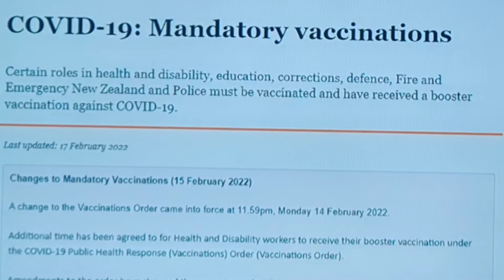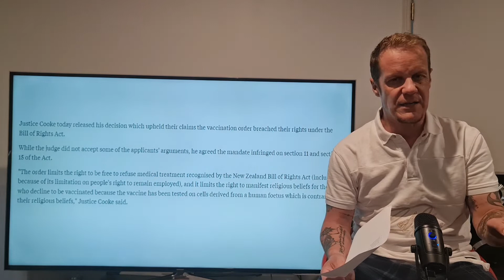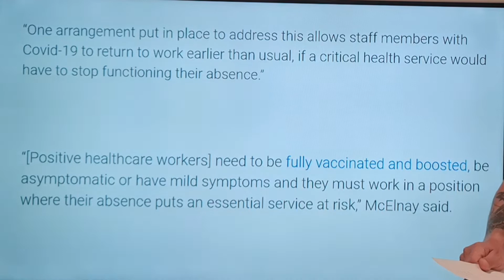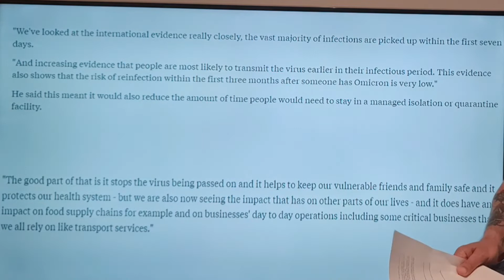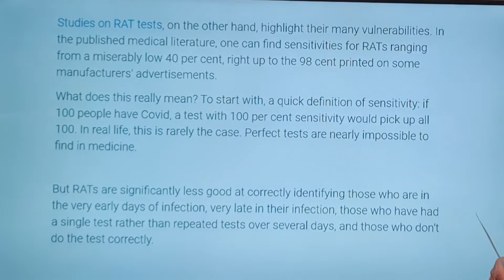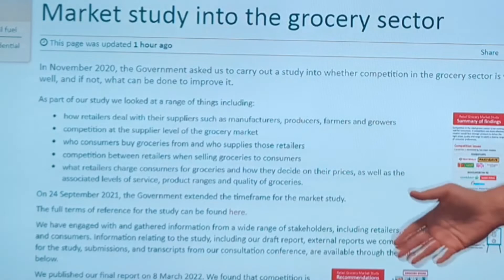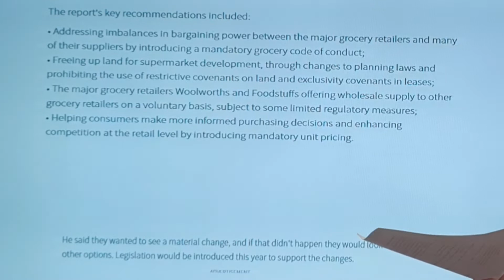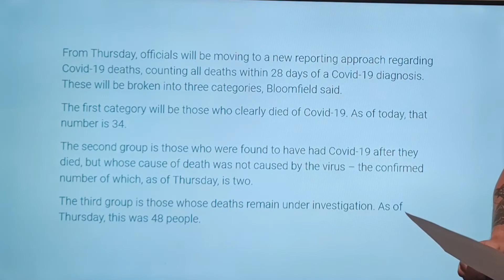Covid Policy Changes Roundup - Do these make any sense to you ??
Tweaks to NZs Covid policy seem to be announced most days at the moment, with a number in the past week.

But do they make any sense??

I round up the latest moves and ask that question, along with casting a quick eye over the commerce commissions recent report into the grocery sector.